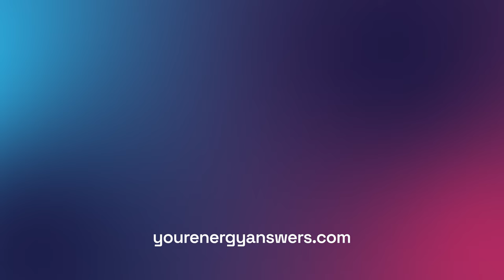Kash Partridge from True North Solar: Mastering Solar Challenges in North Queensland - EP28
In this Your Energy Podcast we are joined by Kash Partridge from True North Solar, a veteran with over 20 years of experience in the solar industry. Based in Townsville, Kash has seen it all—from changing government policies to the rapid evolution of solar technology.

We’ll dive into the advancements in solar technology over the last decade, including the shift from smaller systems to larger, battery-ready installations that are empowering homeowners to take better control of their energy use. With declining feed-in tariffs, these innovations are more than just a trend—they’re a game changer. Kash also explains how new energy monitoring tools give homeowners real-time insights into their energy consumption, helping them save more by using appliances smarter.

Watch as he shares how True North Solar has outlasted competitors by focusing on high-quality products built to withstand local conditions and the community’s resilient spirit.

Timestamps:
0:04 Challenges and Successes in Solar
13:16 Advancements in Solar Technology and Monitoring
21:31 Importance of Quality Solar Installation
30:36 Solar Installation Process and Aftercare
36:35 Benefits of Solar and Battery Installation
45:20 Future Smart Home and Solar Warranties
51:47 Solar Warranties and EV Trends
1:01:59 Home Electrification and Solar Benefits